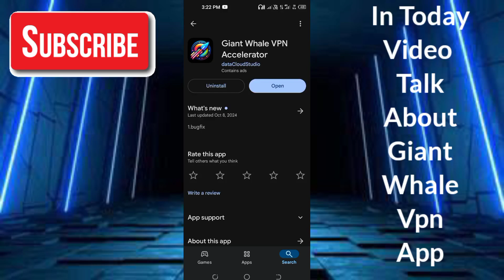Giant Whale Vpn App - Giant Whale Vpn Kaise Use Kare - How To Use Giant Whale Vpn App